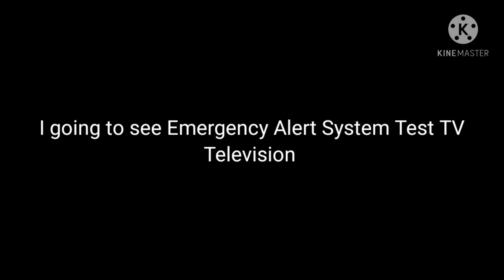Anccouted to February 21, 2021